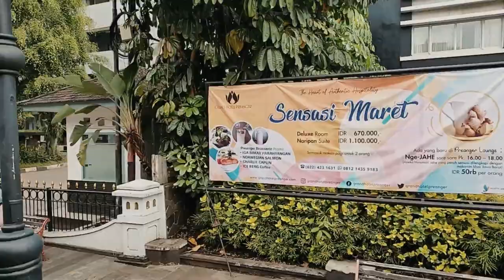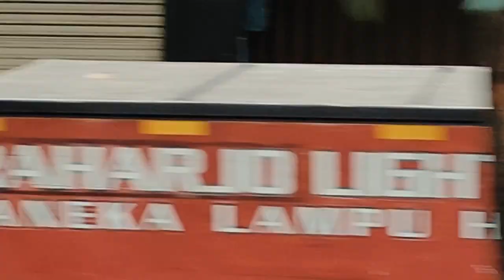Virtual Tour - Bandung Tour On Bus (Bandros)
Keliling Bandung dengan moda transportasi tourist, Bandros.